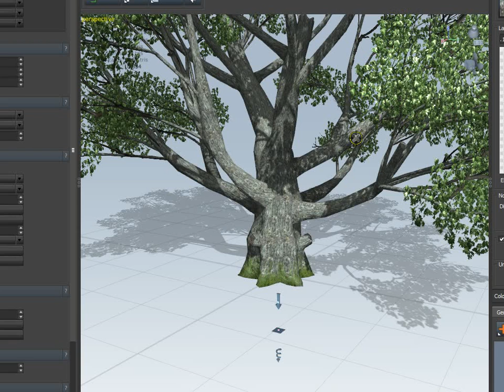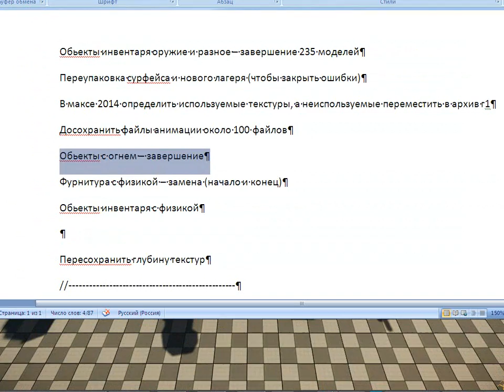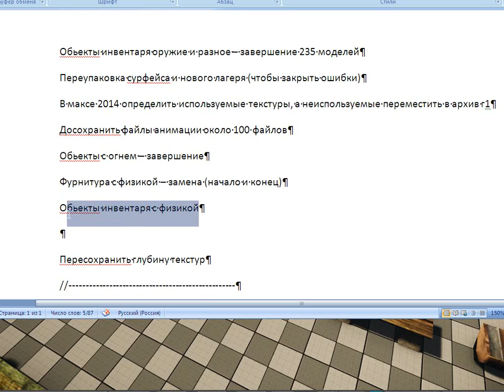Анонс_02_(update_022)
Коротко:
+Яркендар (поверхность)
+исправлены пара ошибок с текстурами
+больше половины моделей инвентаря г1